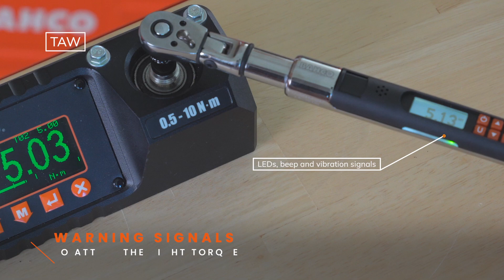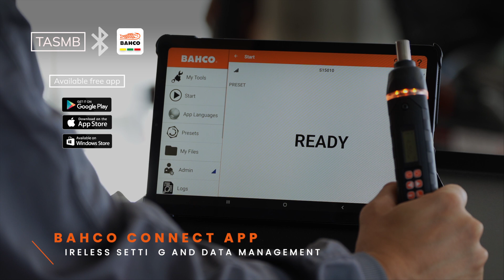Bahco Digital Torque Tools